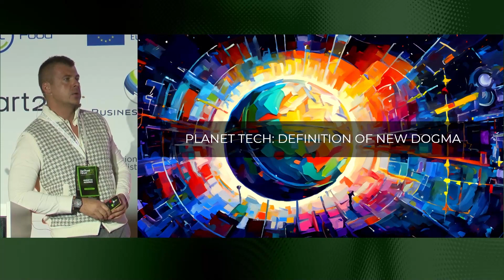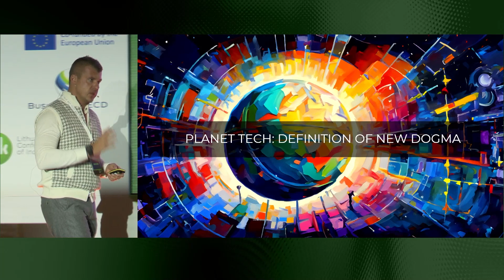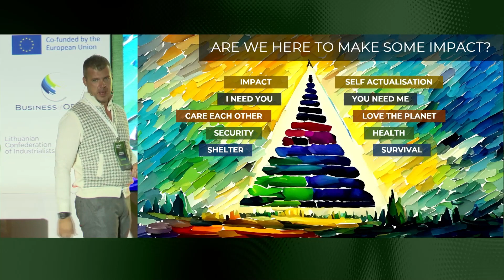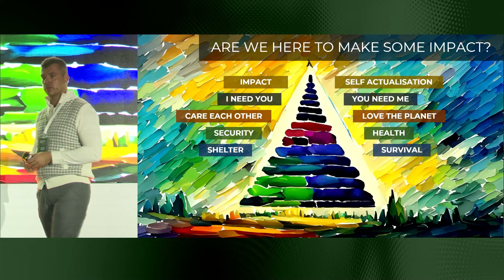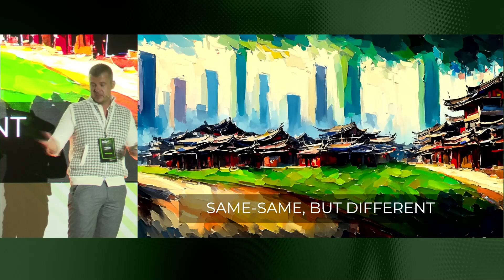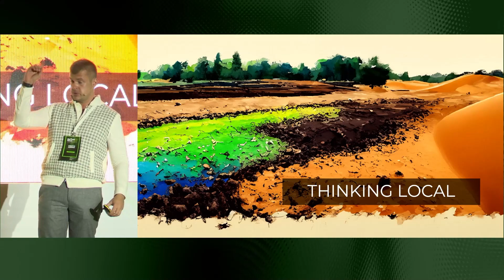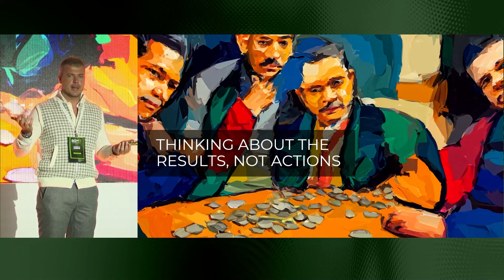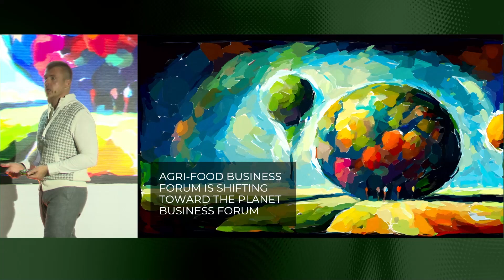Planettech definition of new dogma Augustinas Alešiūnas